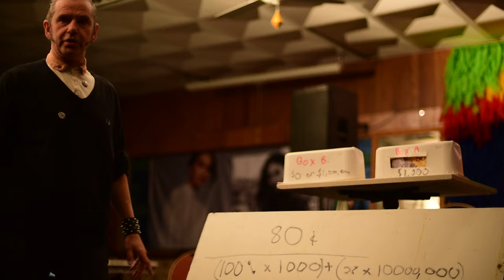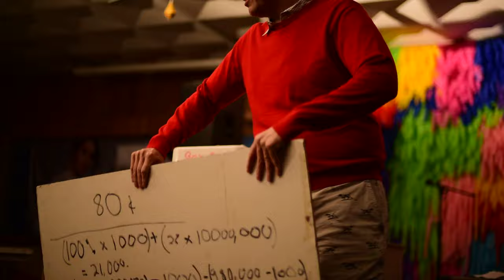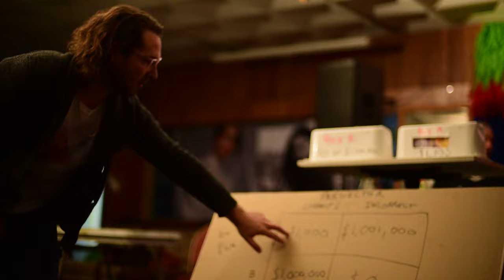One or Two boxes? - Vomit Cabaret - East Brisbane,QLD - 18/7/19 - Part 2